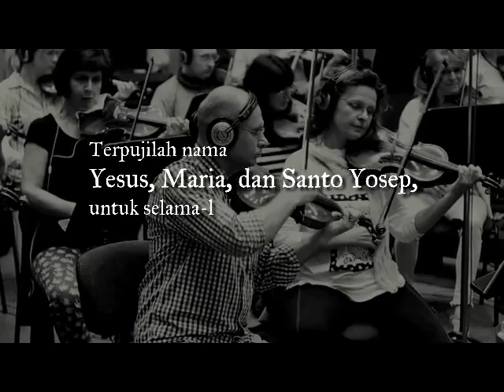Theme song 13++ for Holy Family, karya RD Antonius Didit Soepartono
By Budapest Scoring Orchestra,  arr: Renaldi Wicaksono,  Pianis: Krisna